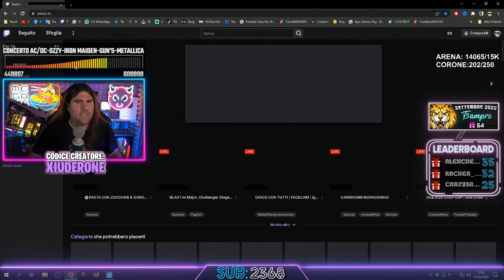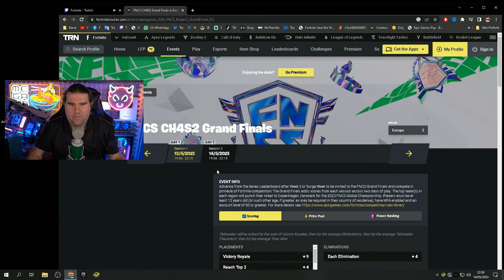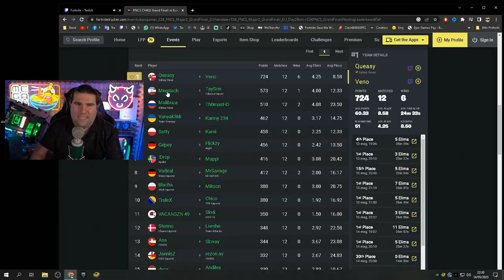TILT XD 😂 - BEST OF XIUDER